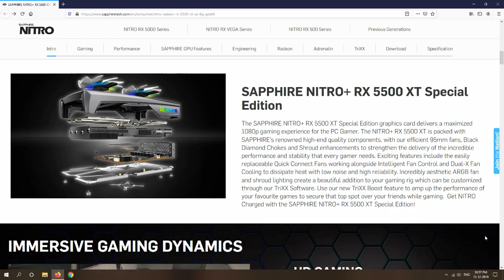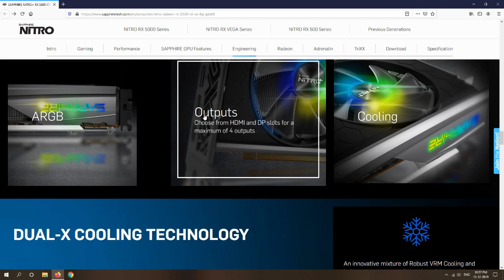AMD SAPPHIRE Radeon RX 5500 XT 8G GDDR6 SE Launched in INDIA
NITRO + RX 5500 XT 8G GDDR6 SE
AMD Radeon RX 5500 XT Graphics Cards for 1080p Gaming Launched in India.

In India, AMD has announced indicative starting prices of Rs. 12,990 and Rs. 14,990 (both excluding taxes) for the 4GB and 8GB versions of the Radeon RX 5500 XT. Graphics cards in both configurations should be available from Asus, Gigabyte, MSI, ASRock, Sapphire, XFX, and PowerColor in various parts of the world starting today. Asus has announced that its customised Asus Dual Evo 5500 XT (8GB) model will be available priced starting at Rs. 17,500 in India, while a Strix series model (also 8GB) will cost Rs. 19,500 and go on sale a week from today.